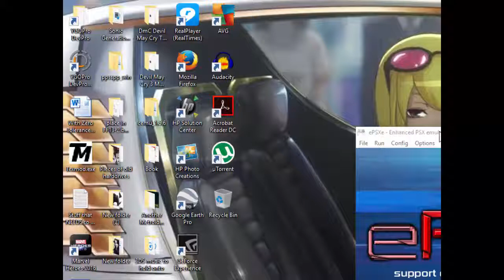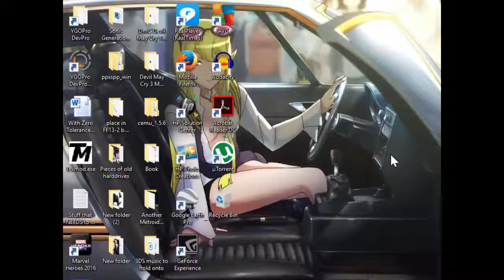Digimon World PS1 Part 7 - A Meticulous Minigame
It turns out in the Drill Tunnel even the player has to do some digging. Yeah... Also we evolved into Metal Greymon. I'll publish how as a Lost Episode.